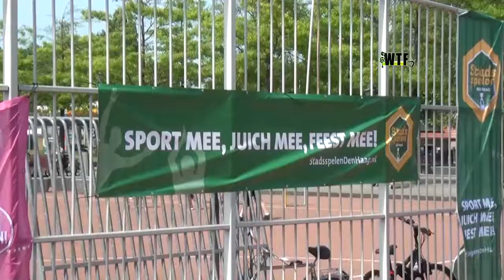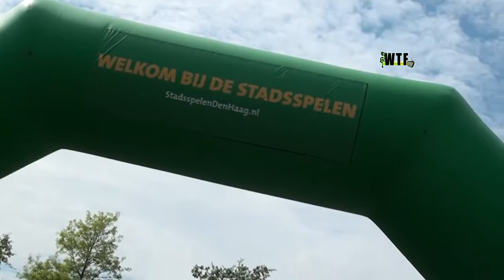De Stadsspelen Den Haag Transvaalplein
De Stadsspelen Den Haag zijn weer volop aan de gang. Het is het tweede jaar dat de gemeente met het evenement inactieve Hagenaars aan het bewegen wil krijgen.
“De Stadsspelen zijn bedoeld om mensen kennis te laten maken met alle soorten beweegvormen en sporten die zij nog niet kennen”, zegt buurtsportcoach Maarten Boot (kleine foto). “Vaak is het zo dat mensen op de bank zitten en eigenlijk helemaal niet zoveel doen. De ouders geven hiermee geen goed voorbeeld aan hun kinderen. Bewegen is gewoon belangrijk, ook voor de gezondheid.” Ook kinderen zijn zich bewust van de noodzaak om te sporten. “Zo wordt je groot en sterk. En een stuk sneller.”
Wil je meer weten over de Stadsspelen Den Haag en waar deze worden gehouden? Op de website Stadsspelendenhaag.nl staat de volledige agenda.